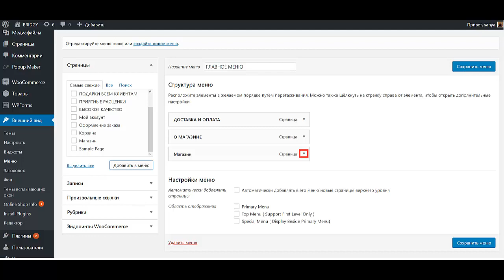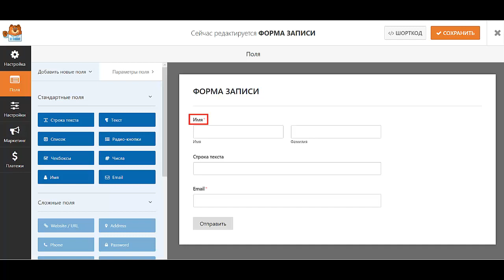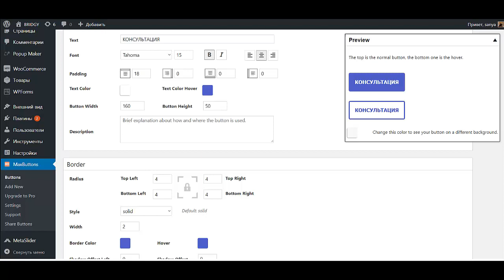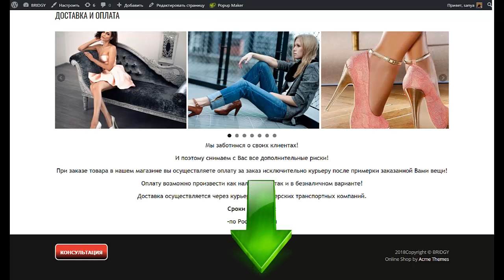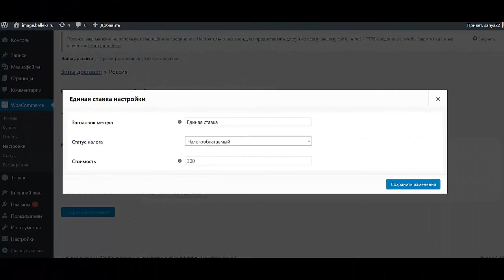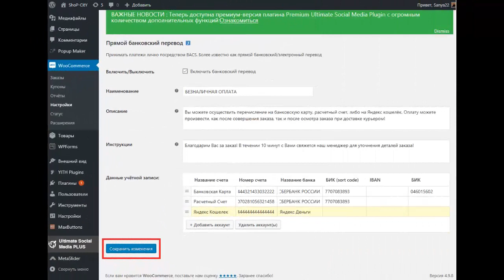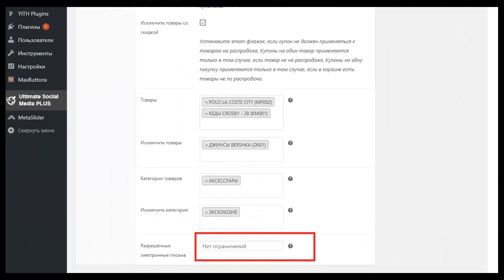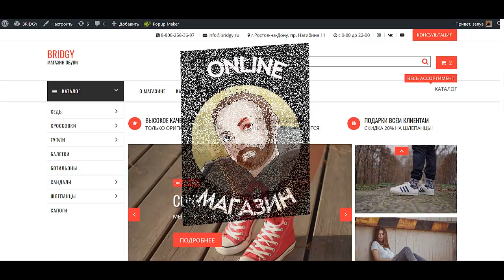Как создать интернет магазин самому пошаговая инструкция. Урок №4 Настройка темы вордпресс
Из четвертого урока интенсива «Online Магазин» о том как создать интернет магазин самому пошаговая инструкция Вы узнаете что такое настройка темы вордпресс и как её максимально эффективно осуществить, а также я вам наглядно продемонстрирую, что настройка сайта на вордпресс равно как и настройка шаблонов на вордпресс — это занятие не такое уж утомительное и сложное при правильном подходе. Также Вы узнаете как настроить вордпресс плагин формы и связанный с ним плагин вордпресс кнопки, а также плагин всплывающее окно. То есть мы в рамках данного урока настроим такой коллективный плагин вордпресс обратная связь. А всё это вместе составляет плагин магазина вордпресс и его детальную настройку. И это всё мы сделаем на данном уроке. Если Вы ищите в интернете как создать интернет магазин самому бесплатно пошаговая инструкция, то данный интенсив подходит именно вам. Мы разберем как создать интернет магазин обуви, но даже если вы думаете о том как создать интернет магазин одежды, то вам также сюда. Вас просто мучает вопрос как создать свой интернет магазин с нуля, тогда я вам помогу. Но даже если Вы хотите узнать как создать интернет магазин с нуля самостоятельно, то милости прошу в мой курс с помощью которого Вы своими руками разработаете интернет магазин. Если интернет магазин создать самостоятельно бесплатно это про Вас, то давайте познакомимся и я Вам помогу.